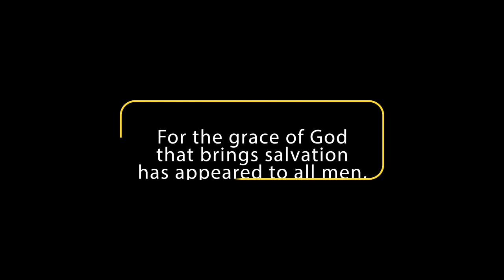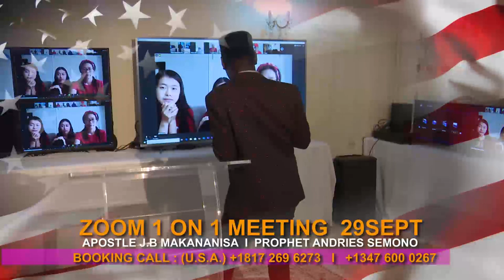ZOOM 1 ON 1 MEETING ❗❗Apostle JB Makananisa & Prophet Andries Semono Starting 29th September, 2🍏2🍌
ZOOM 1 ON 1 MEETING ❗❗
Get to hear the Mind of God about various areas and relations of your life through Private Zoom one on one meetings with the Servants of God, Apostle JB Makananisa & Prophet Andries Semono
STARTING Tuesday, 29th September, 2🍏2🍌
🔖Registration starts today and ends on the 28th of September🔖